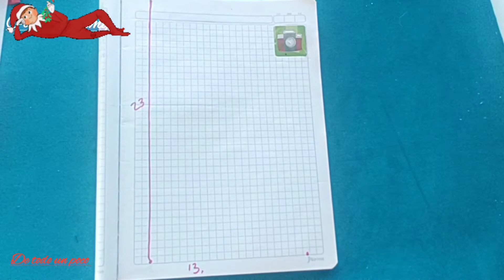ideas navideñas, agarraderas para tu nevera,toma de medidas, patrones, costura